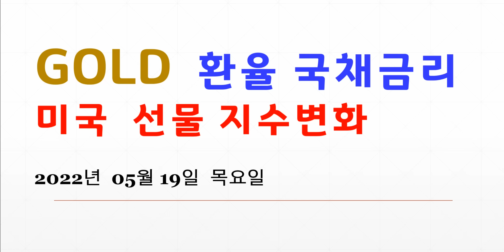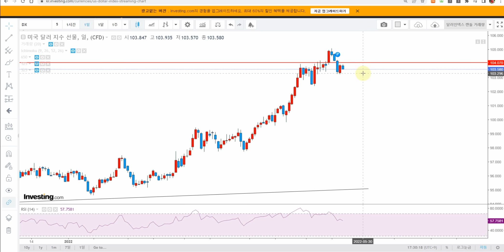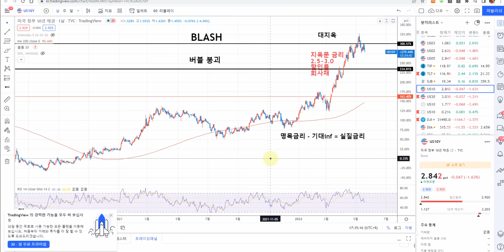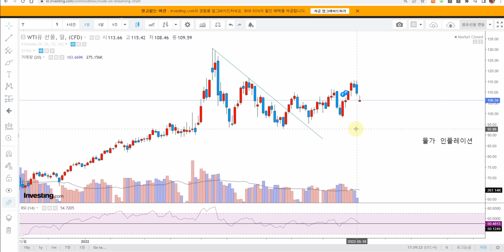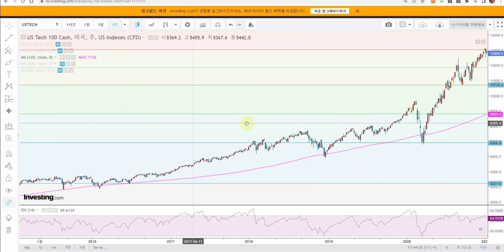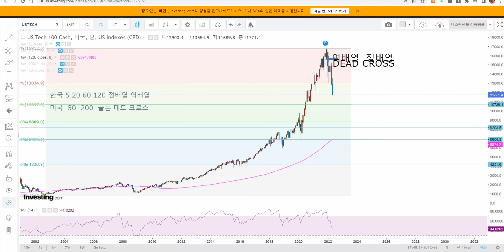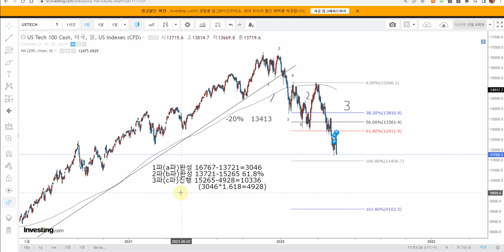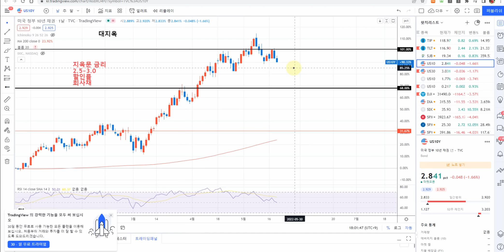나스닥 선물 파동분석 미국채10년물 분석 미증시 대세하락중